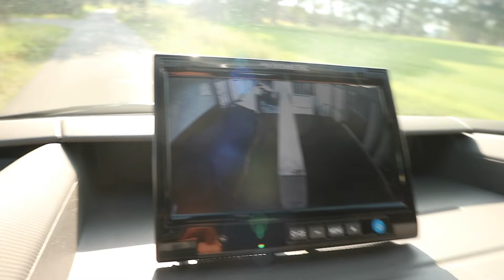EEN 4 RIJDEN TIJDENS ONS 2E WEDSTRIJD!😱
Leuk dat je mijn video's kijkt en welkom op mijn kanaal, Lavitana.
Mijn naam is Megan Bakker en samen met mijn paarden en pony's geef ik jullie een kijkje in ons leven.
Wekelijks zijn hier video's te vinden over alles wat met paarden te maken heeft. Wij nemen jullie mee naar de leukste evenementen! Leren jullie leuke DIY'S en vertellen wij jullie graag over de trainingen van de paarden in alle disciplines. Wij zijn vaak op show met meet en greets en wedstrijden. En natuurlijk nemen wij jullie dan backstage mee, hoe gaaf?!  Kortom, een kanaal met wekelijkse video's die jullie amuseren maar ook informeren over bepaalde onderwerpen in alle disciplines.

Lavitana heeft ook eigen merchandising en sieraden van paardenhaar in opdracht  ( van jouw eigen paard of pony!)
Hiervoor kan je kijken op Lavitana.com.

Volg Lavitana ook op..

Wil jij fanmail sturen? Dat kan naar dit adres!

Go Social Familie
LAVITANA
Graafschaphornelaan 194
6004 HT Weert